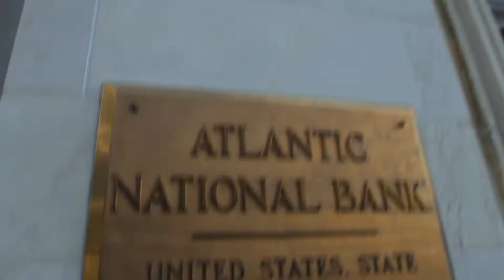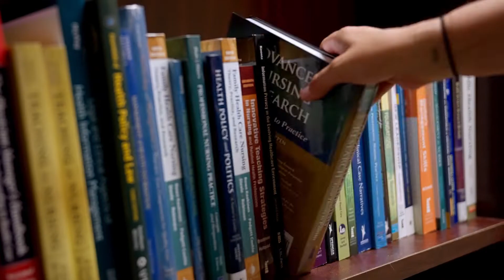About the City of Jacksonville, Jacksonville University - The College Tour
Sharmaine Chavis is a Medical sciences graduate student. Jacksonville University's Health Sciences Complex on our Arlington campus is the new home to the Master of Science in Medical Sciences program, giving students the opportunity to collaborate with other healthcare majors like Orthodontics, Nursing, and Speech-Language Pathology. Students also have access to state-of-the-art technology, like our Anatomage tables and Virtual Reality simulation laboratories. Being only minutes away from Downtown Jacksonville, students will be immersed in professional enrichment opportunities with top healthcare facilities, technology, and business, making our program an ideal environment for rising doctors and young professionals.  Learn more about Sharmaine’s journey as a rising doctor and why she decided to pursue her Master of Science in Medical Sciences at Jacksonville University.